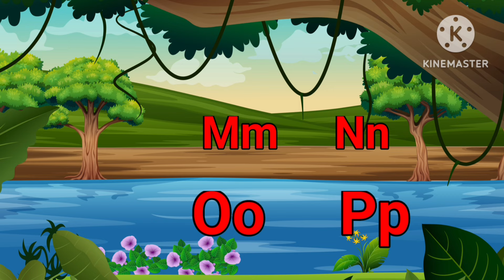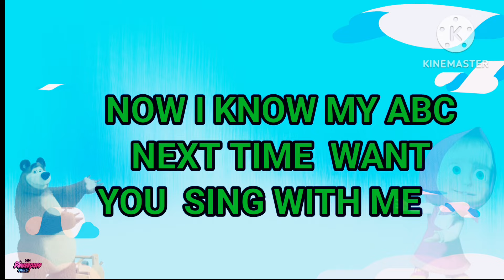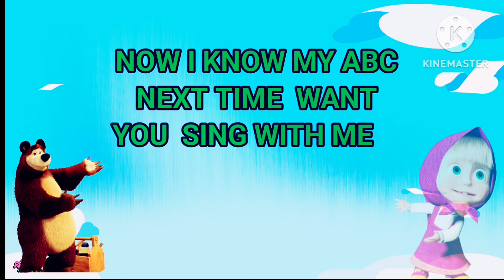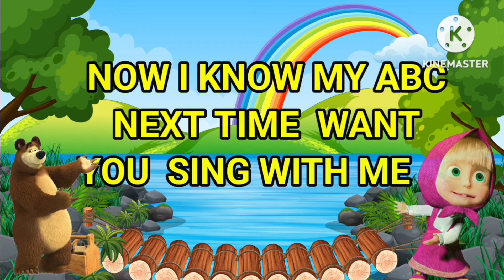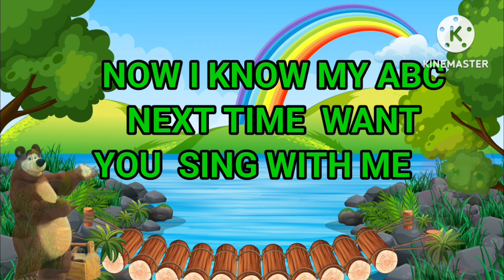Count 1234 , ABCD song , ABC , A to Z alphabet , Kids rhymes |abc nursery rhymes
Chunmun Tv

Aaj Mangalwar Hai, आज मंगलवार है,  Haan Haan Geet + Nimboo Kids Rhymes in Hindi for Children

Nursery Rhymes for Kids! 🎶 Fun & Educational Songs | Learn with Rhymes educationalvideos Rhymes"

JACK AND JILL  | Kids nursery rhymes | Toddler videos | A tiny kidz Tv

Sisimpur | ইকরি এলো জৈষ্ঠ্য মেলায় | Ikri ate Mango |  Educational video for children in Bangla

@FunForKidsTVHindiRhymes aisforapple alphabetsongs kidsmusic preschoollearning Phonics# nursery rhymesa for apple b for ball#1abcd song#1abcd rhymes#1abcd song for baby#5abcd song for kids#7abc song nursery rhymes#2abc songhappy bachpan#6shaanabc songs for childrenalphabet song#16learn alphabetabcd letters chuchu tv songs 2019chuchu tv#272chuchutv#260children songsbaby songs LearnAlphabet#57Trainrhyme3DAnimationABCD#20 a_for_apple अ_से_अनार a_for_apple_b_for_ball_c_for_cat kids songspoemsongs for childrenkidsmusic for childrenrhymes for children#74children songschildren rhymespopularnursery rhyme lyricsalphabet songs for children @LooLooKids